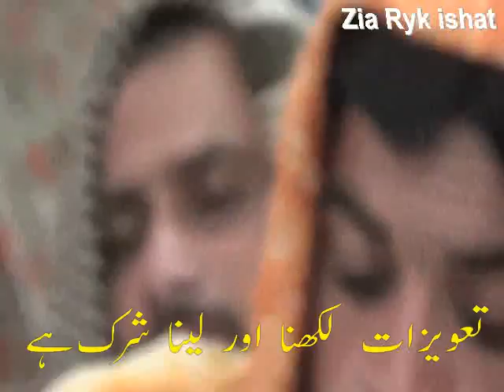Allah Qari Kaleem Ullah Khan Multani دورہ تفسیرالقرآن علامہ قاری کلیم اللہ خان سورت النحل مکمل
دورہ تفسیرالقرآن علامہ قاری کلیم اللہ خان
سورت النحل مکمل
14 Sipara surat nahal mukamal
allahma Qari kalim ullah khan multani
دورہ تفسیرالقرآن علامہ عمرحیات صاحب 2020
allma umar hayat daerwi sahab
dora e tafseer 2020
مرکزکبیروالا دورہ تفسیرالقرآن
افتاحی سورت فاتحہ مکمل
مقرر حضرت مولانا علامہ عمرحیات ڈیروی صاحب
 شاگرد امام انقلاب علامہ احمد سعید خان ملتانی رح
dora tafseer ul quran molana umar hayat daerwi sora e fatiha
دورہ تفسیرالقرآن علامہ عمرحیات صاحب

قاری سعدکلیم خان